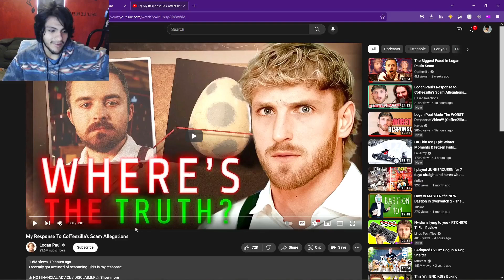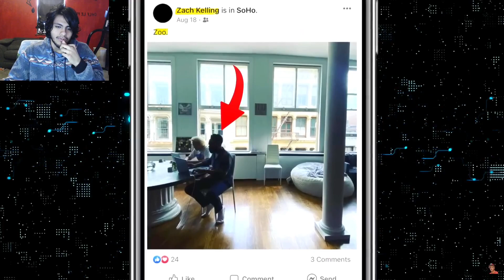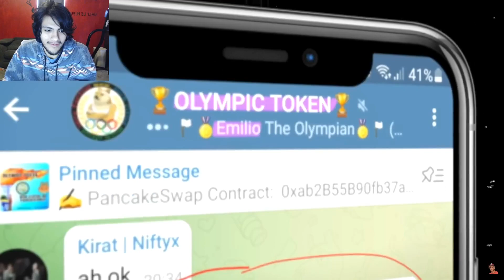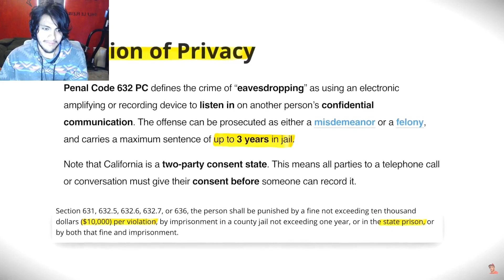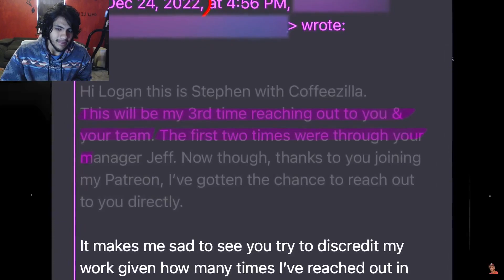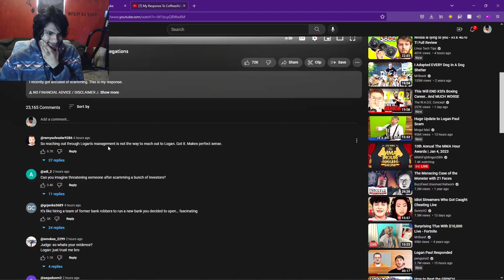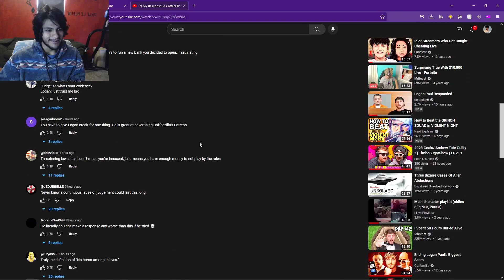Logan Paul Responds To Coffeezilla’s Scam Allegations | Pink Reacts